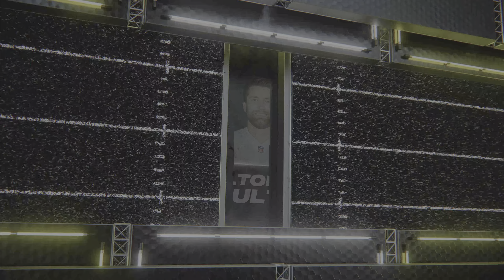Madden 24 Jayden Daniels Commanders vs Stefon Diggs Texans (Madden 25 Roster) 2024 Sim Game Play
Madden 24 Jayden Daniels Commanders vs Stefon Diggs Houston Texans *2024 NFL Draft Edition* (Madden 25 Roster) 2024 Sim PS5 4K Game Play. Thanks For supporting The Channel. Have a Safe Awesome Day